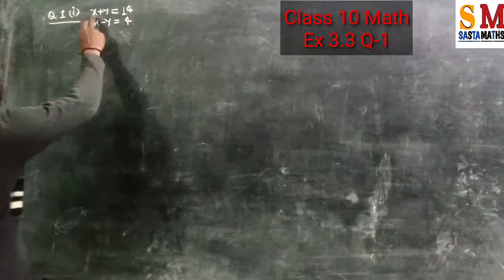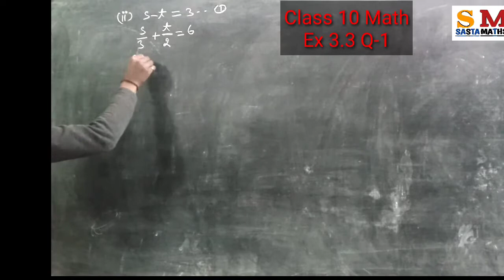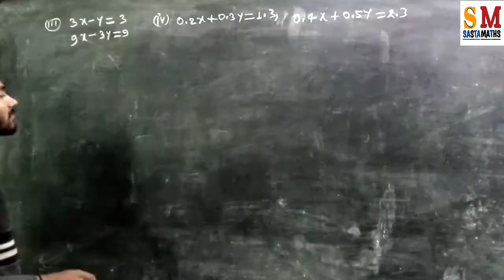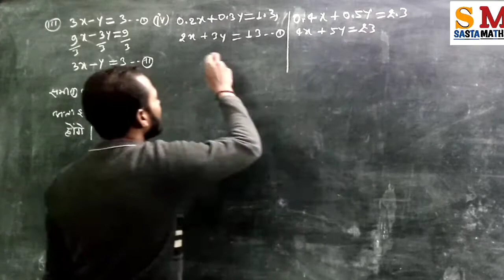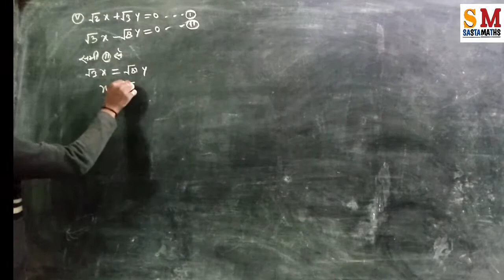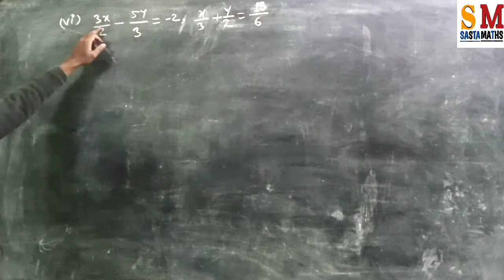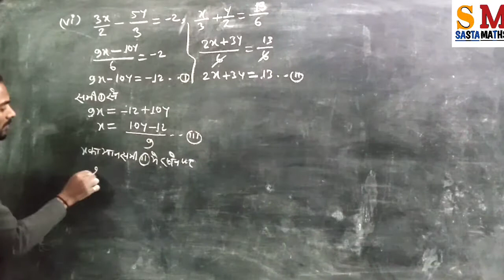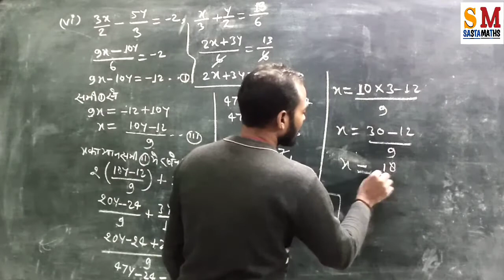Ex 3.3, Q1 | class 10 math Chapter 3 Linear equation in two variables || कक्षा 10th गणित पाठ 3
Class 10th Math Chapter 3 exercise 3.3 Ques1

कक्षा 10th गणित पाठ 3 दो चरो में रैखिक समीकरण

class10th math

Hi
My name is Deenanath Kanaujiya, also known as Raj Kanaujiya. I teach mathematics and science almost last 8 years.

आप मुझे हमारे फेसबुक पेज sasta maths पर जाकर भी follow कर सकते है।

फेसबुक पर मुझसे जुड़ने के लिए search करे raj kanaujiya

Instagram पर education related video देखने के लिये इंस्टाग्राम पर सर्च करे raj kanaujiya और follow करे।